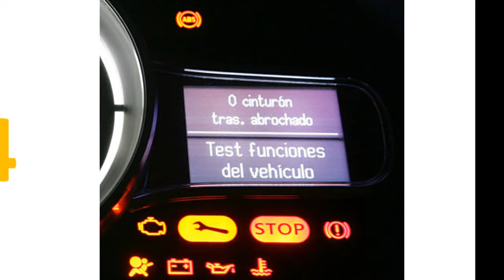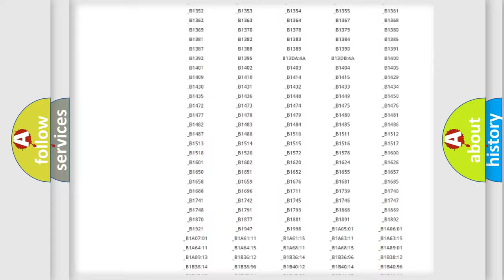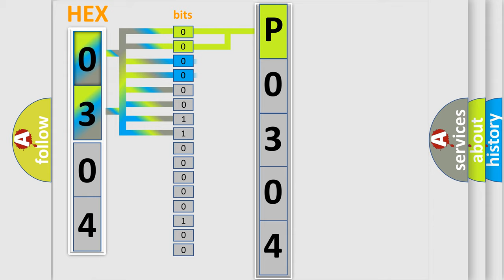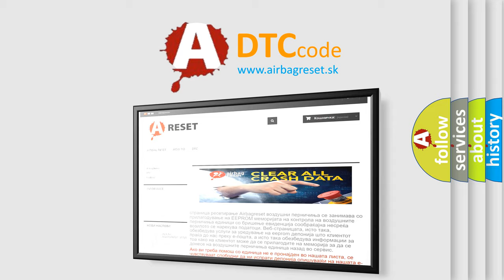DTC Landrover P0304 Short Explanation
Contents:
0:21 Basic DTC analysis according to OBD2 protocol standard.
1:48 Insight into programming
2:58 A diagnostically understandable description of the Diagnostic Trouble Code
3:05 Basic error definition

Make
Land Rover
Code
P0304
Definition
Cylinder 4 misfire detected
Description
Excess emissions level of misfire detected on cylinder No4